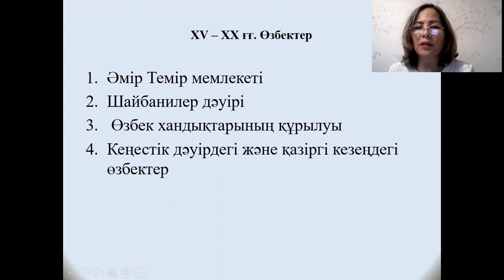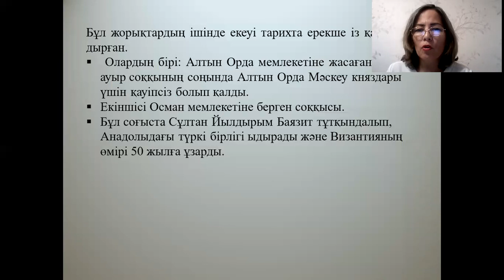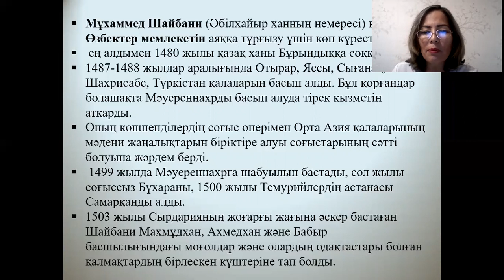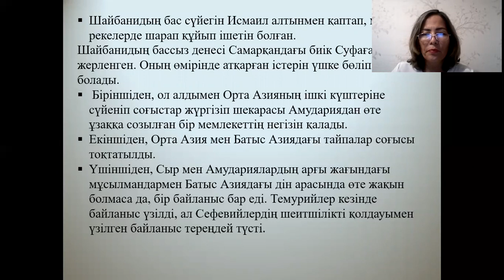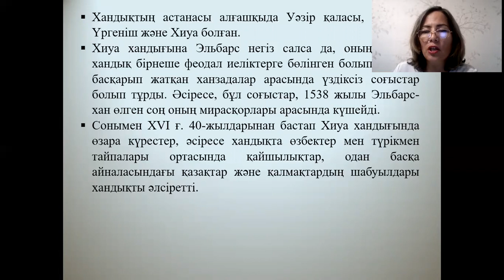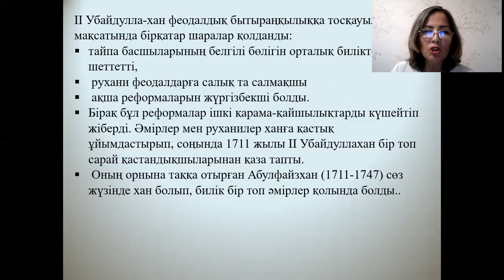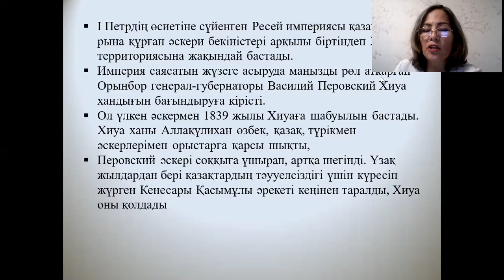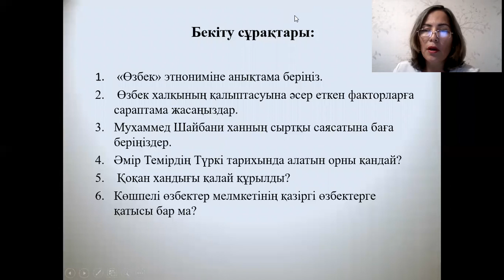Дәріс №11. Түркі халықтарының тарихы. Еспенбетова А.М.